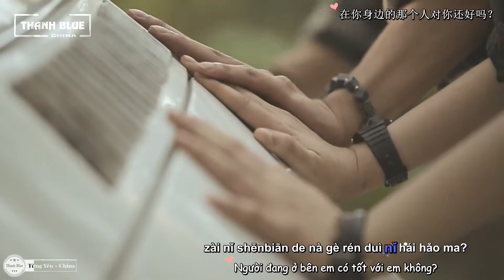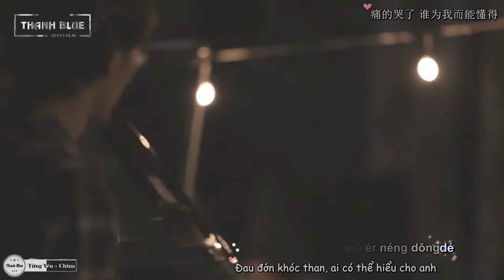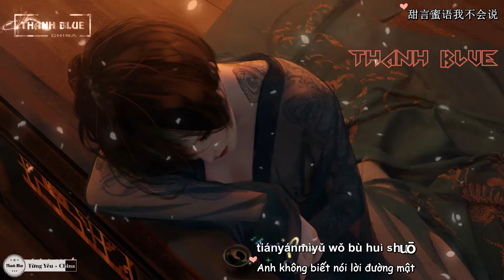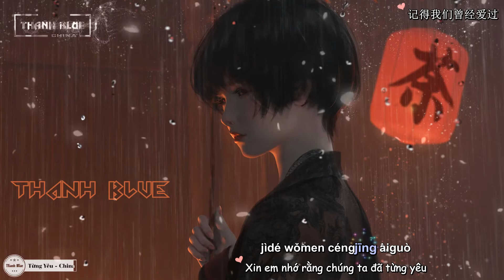TỪNG YÊU China Version / 曾经爱过 Hoàng Mai Cover (Official MV)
Từng Yêu / 曾经爱过 China Version - Hoàng Mai Cover
Translator & Timer: Thanh Blue
Typesetter, Encoder Uploader: Thanh Blue